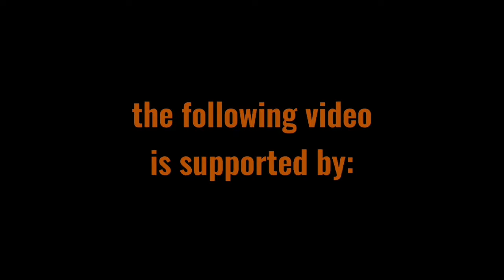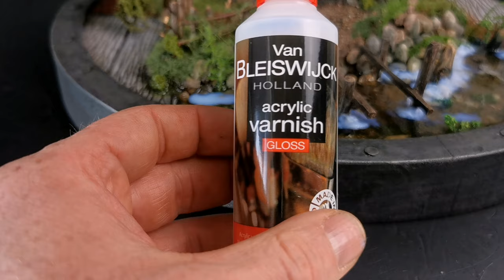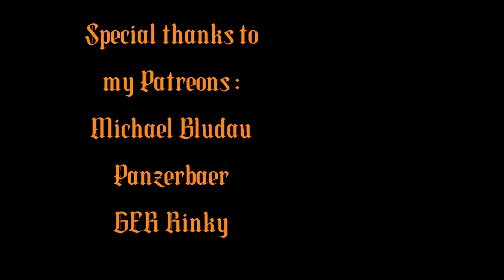building a viking diorama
Musik by:
Alexander Nakarada